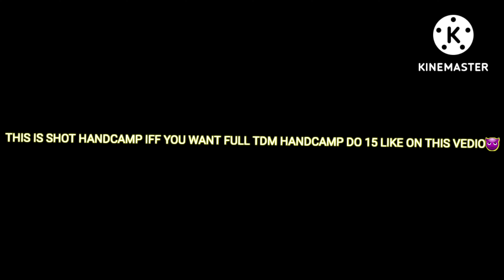IPAD MINI 5 HANDCAMP ONLY HEADSHOT GAMEPLAY💯😈ONLY TING TING GAMEPLAY BOLTA